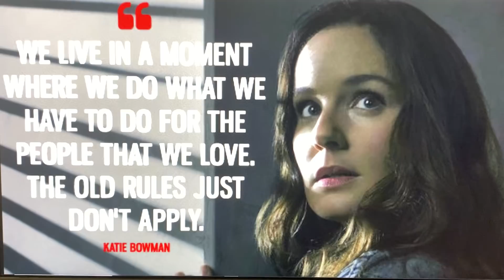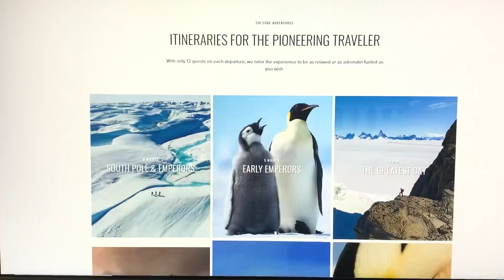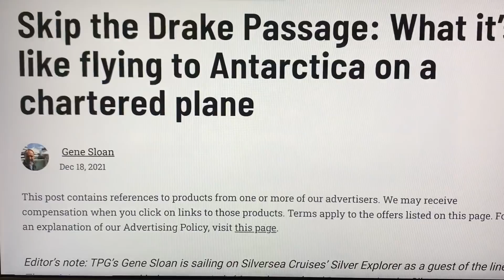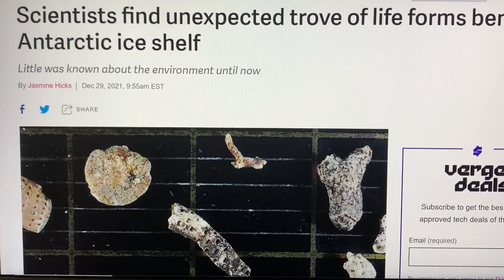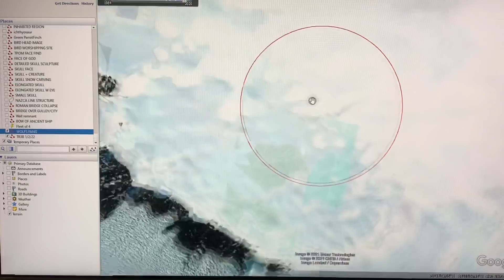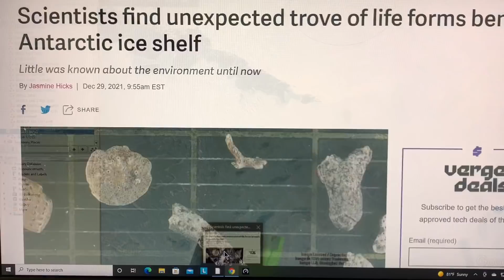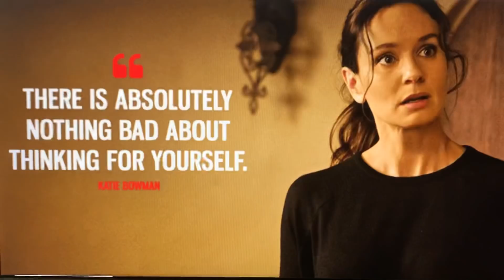TERRIFIED WORLD'S ELITE NOW FLEEING TO COLONIZE ANTARCTICA(!)WOLF'S FANG CHANGES EVERYTHING WE KNEW!